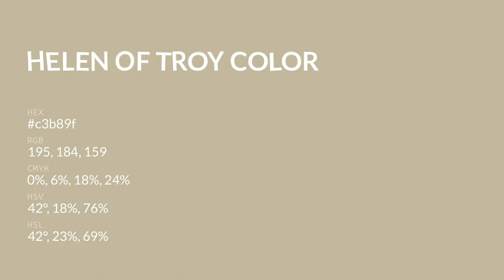Helen of Troy color c3b89f hex color - Yellow color - Cool color c3b89f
What color is Helen of Troy ? c3b89f hex color - Yellow color - Cool color c3b89f

Hex c3b89f Color Code is also known as Helen of Troy color.

Hex c3b89f Color code in RGB color code model is created after adding 76.47% red color, 72.16% green color and 62.35% blue color.
Hex c3b89f Color code in CMYK color (process color) code model is generated after subtraction of 0% cyan, 5% magenta, 18% yellow and 23% black.